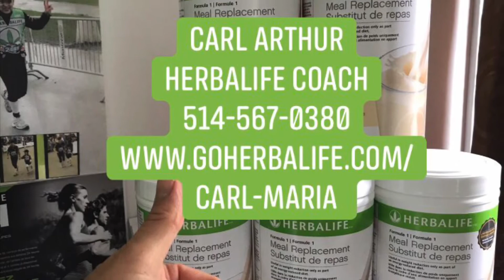Vancouver, BC Herbalife Dist C Arthur-Herbalifeweightloss